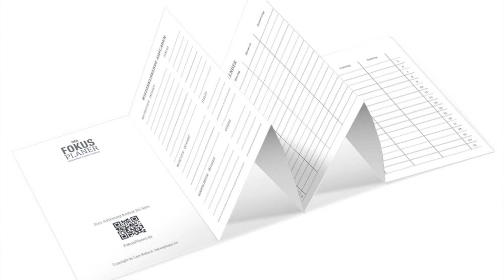Der FOKUS-Planer 2022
In der heutigen Frag Lars Folge dreht sich alles um meinen FOKUS-Planer. Dennis hat mir Eure Fragen dazu zusammengestellt:

Gibt es neue Inhalte bei den Einlagen 2022? ( 0:17 min )
Gibt es den Fokus - Planer 2022 auch wieder in einer digitalen Variante? ( 01:45 min )
Was ist der Unterschied von Monatsfokus und Monatszielen? ( 02:41 min )

Hat Dir dieses Video gefallen? Du möchtest noch mehr Inhalte von mir kennenlernen? Besuche meine Webseite